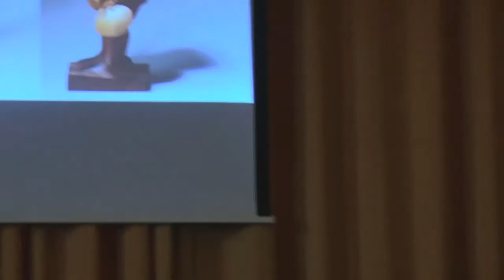Michel Thieme tijdens de workshop: De Kunst van het Bang zijn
Tribal Art expert Michel Thieme tijdens de workshop o.l.v Irene Constandse (kunsthistoricus) m.m.v. Erik van Lieshout (beeldend kunstenaar), Ingmar Heytze (dichter) en Kees Peerdeman (grafisch vormgever).
14 december 2012, ArtEZ studium generale, ArtEZ hogeschool voor de kunsten.